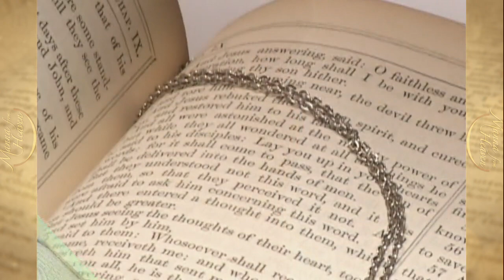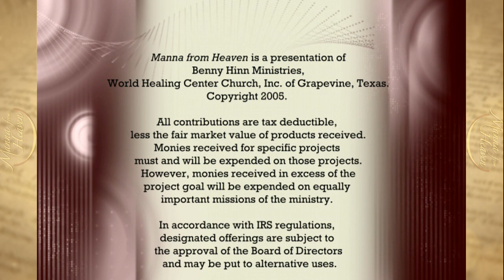Manna From Heaven: God’s Abundance—Now!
Author of 37 books, including the bestseller, Rapid Debt Reduction Strategies, John Avanzini has a unique and practical ministry to help people understand how to achieve financial freedom through time-tested principles from the Bible. On this special program, direct from the stage of the recent Texas Ministers’ Conference, discover how you can move into an entirely new dimension of abundance and blessings!